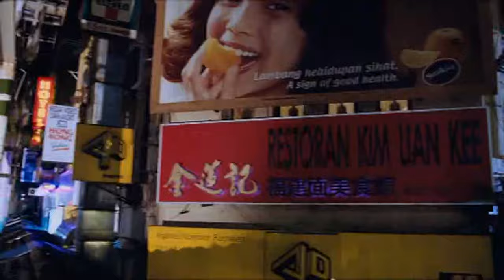KL GANGSTER 1 OFFICIAL TRAILER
Two brothers get involved in the world of gangsters in Kuala Lumpur, Malaysia.